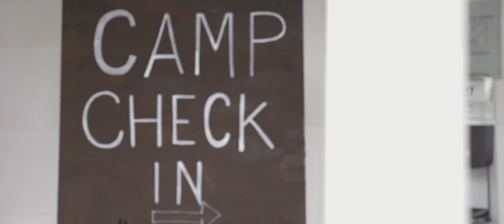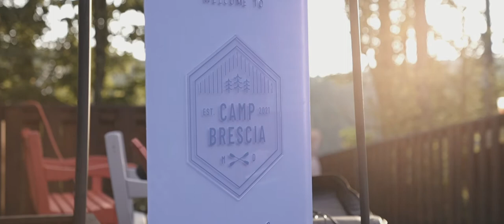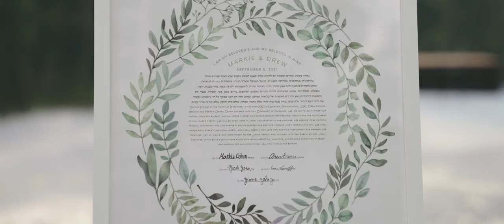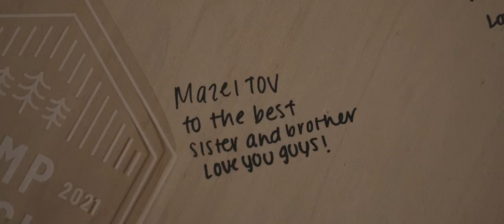Breathtaking Summer Camp Wedding in Equinunk, Pennsylvania Are Total Wedding Goals | Markie + Drew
“GOOD MORNING, CAMPERS! Rise and shine! It’s a beautiful day in Equinunk, PA! Today is the big day!!” 👋🏼🏕

Tucked away in the woods bordering the Delaware River, Markie and Drew had the celebration they’d been waiting for with all of their friends and family after their small ceremony in 2020. Having grown up going to camp as a kid and now being an event planner, M’s picture-perfect vision sprung to life like nothing we've ever seen before. Custom flags were raised, cabins were decorated, Field Notes itineraries were printed, and bonfires were lit. Fortunately, there weren’t any counselors at this camp because all of us were ready to party well past lights-out (and we did).

Just like the age-old movie trope where kids go off to camp and come home with new friends and that feeling of never wanting to leave, we can say that sentiment certainly held true for us after being with M + D and their group. After filming their ceremony last year and having been part of their 2021 weekend wedding getaway, we really feel like part of the family. Everyone at their celebration seemed to feel that too. Their love and joy extend beyond each other. Much like a summer camp romance, the memories will last forever.

M + D met belting 90s songs at each other at a Philly bar. They sang, they got cheesesteaks, they kissed, they fell in love. Years later they raised a flag at a camp in Equinunk, PA with their last name on it. Then their friends and family played camp games, dove in lakes, roasted marshmallows, and partied after hours in a gymnasium (temporarily) dubbed after that same bar M + D met at long ago. Everyone got to feel that feeling one more time. Of being a kid and having the time of your life and without even realizing it, falling in love with the people and experience of a lifetime.

Song: "Lucky Day" by Louis II and "Be Loved" by KIOS licensed through

Salt + Pine Films is a wedding videography business based in Boston, Massachusetts. We’re a hubby and wife team in love with people and their stories.